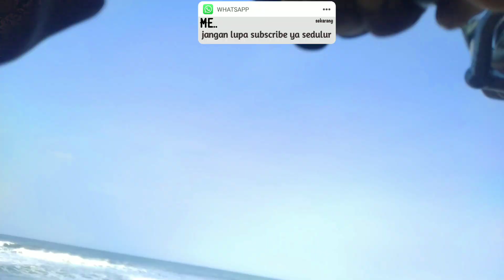🔴 mancing pasiran banyak sambaran ikan surung || mancing di pantai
assalamualaikum,
mancing pasiran banyak sambaran ikan surung di spot pantai dewarucu,
tehnik engkel dengan 1 mata kail dan masih dengan umpan undur-undur utuh 1 ekor,
ombak syahdu dengan power air yang kecil dan di dukung oleh spot plataran sangat cocok dan potenti dengan ikan surung,
langsung saya simak videonya semoga bermanfaat dan menghibur buat sedulur semua.
terimakasih buat sedulur yang sudah dukung channel ini,
yang belum dukung silahkan dukung dengan cara
=komentar 📝
=bagikan ↪️
semoga  bisa menghibur sedulur semua,
mancing pasiran sampai kehabisan umpan.
terimakasih
wassalamualaikum